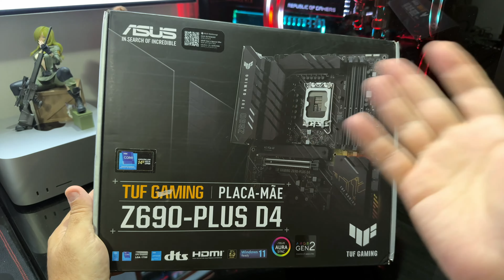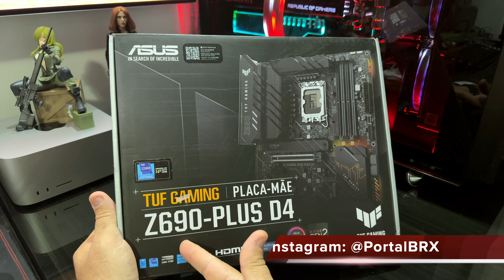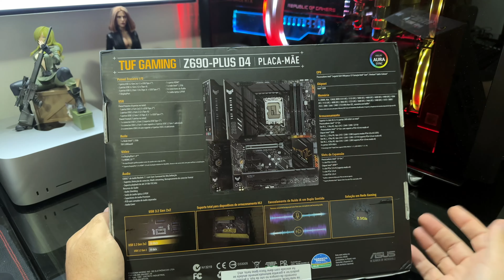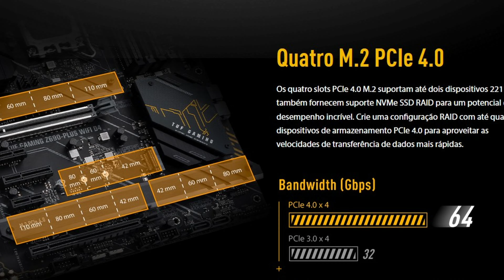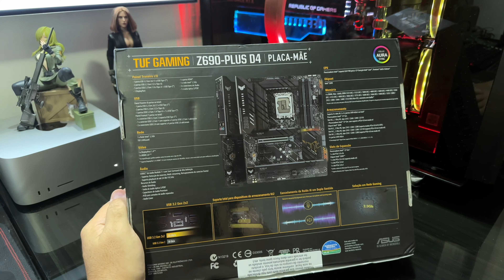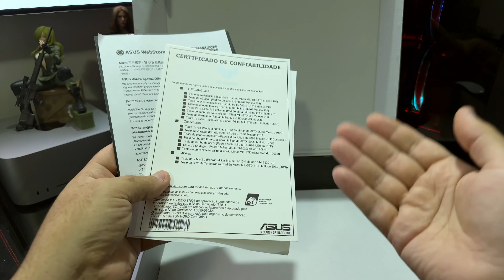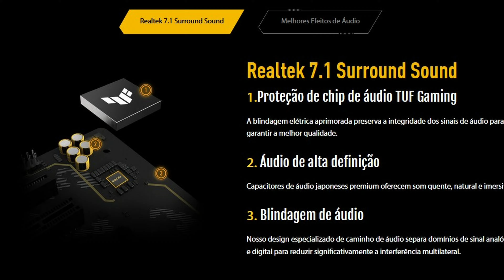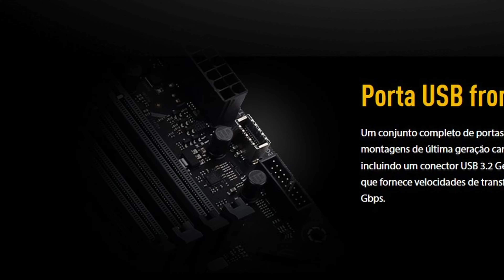Que tal uma Placa Mãe TOP e Barata?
Técnico, Montagem de PC ou Otimização Remota!

OBS: O valor pode variar de acordo com a cotação do dólar!